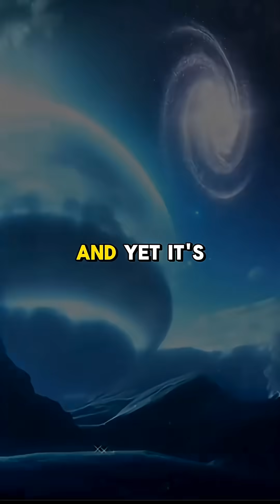Brian Cox: The Planet Where Ice Burns Like Fire!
Brian Cox unveils Gliese 436 b – a scorching exoplanet twice Earth's size where temperatures hit 800°C, yet it's covered in ice that's literally on fire! Super-pressurized "hot ice" stays solid while burning, defying physics. A frozen ocean you could walk on… as you combust. What other insane worlds are out there?